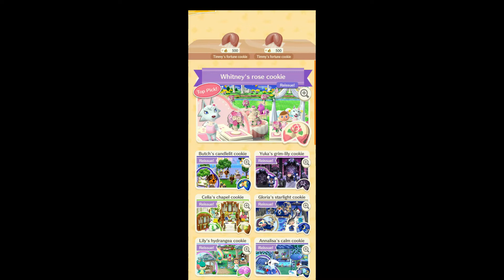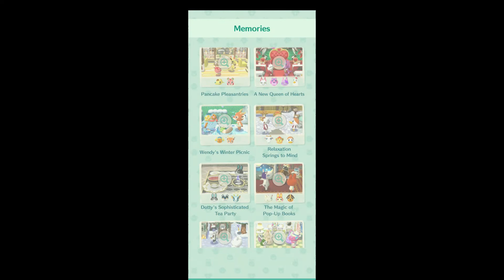Animal Crossing: Pocket Camp Mobile Game